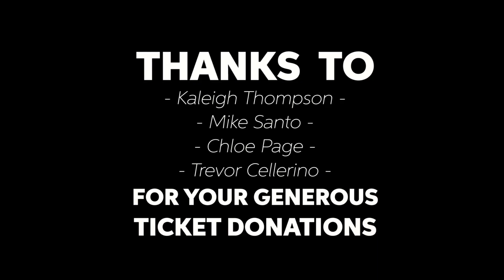S2V6 - VLOG SNEAK PEEK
This vlog was slightly out of control, however, we have slowed down on the glass breakage due to [popular] demand.
THANKS TO...
 - KALEIGH THOMPSON
 - MIKE SANTO
 - CHLOE PAGE
 - TREVOR CELLERINO
  ...for their generous donation towards the ticket we received AFTER the party.